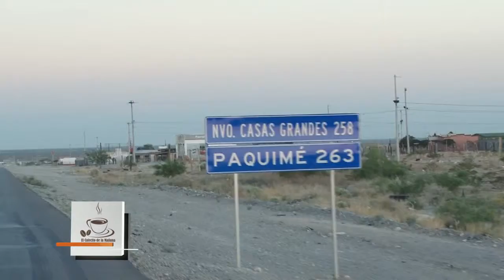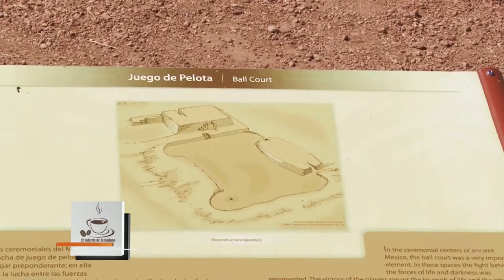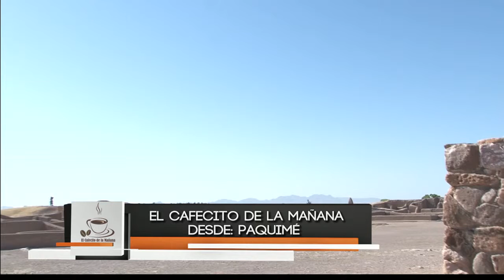El Cafecito de la Mañana 9 Junio 2014 Parte 2